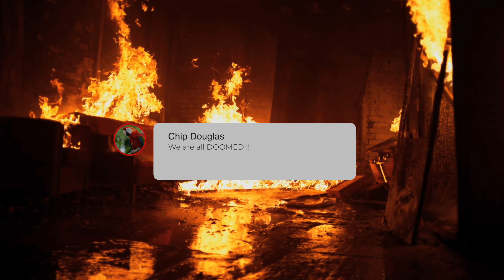Imagine Mars Replacing the Moon | Earth’s Ultimate Cosmic Disaster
Imagine looking up at the night sky and seeing a massive red Mars instead of our dull, dependable Moon. Sounds cool, right? Well… not so fast. In this chaotic "What If?" scenario, we break down what would actually happen if Mars took over the Moon’s job—and spoiler alert: it’s a total nightmare.

💀 Mega-tsunamis swallowing cities
❄️ Seasons spinning out of control
🌍 Earth’s rotation slowing to a crawl
🚨 The sky turning into a dystopian red horror show

Would humanity adapt or collapse? Could we survive in underground cities or finally launch a full-scale move to Mars? Get ready for a deep dive into planetary destruction, absurd science, and way too much sarcasm.

Drop your most unhinged ideas in the comments—we might just tear them apart next. 🚀

0:00 Intro
1:09 The Moon vs Mars A Scientific Roast
3:33 A Sky Gone Mad
4:51 Gravitational Nightmare
6:00 Chime In
6:32 Earth's Axis Goes Wild
7:48 Days The Never End
9:10 How Could Humanity Adapt?
10:38 Conclusion Welcome To The New Normal